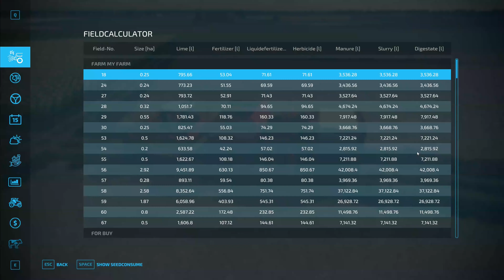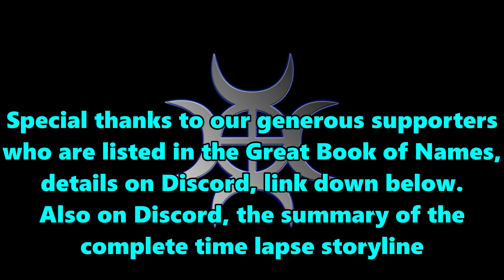FS22 Timelapse, Połowa #20: Bigger Potato Harvester!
Połowa in Poland has some wide open spaces that are perfect for building up our arable and root crop empire!

There are beans to harvest, and then we can make a start on the biggest potato harvest we've done yet!

Music
Track 1